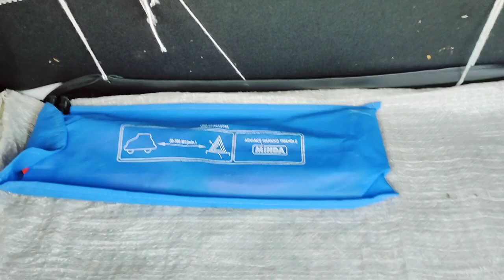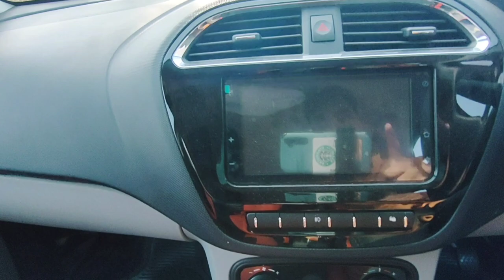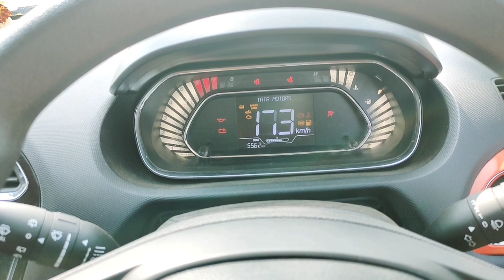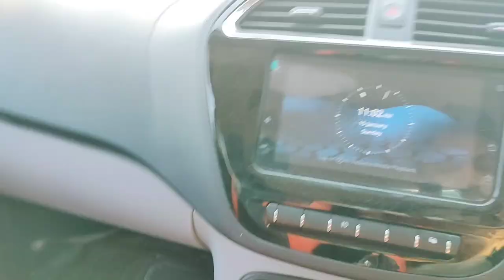Tata tiago review | टाटा टियागो रिव्यु | tata tiago ful detailed review 👍✌️🤘💪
@DDSravi also watch these

car best accessories :-

Tata Tiago Summary

Price

Tata Tiago price ranges between ₹ 5.44 Lakh - ₹ 7.90 Lakh depending on the variant selected.

Variants:

The Tata Tiago is offered in six variants that include XE, XT (O), XT, XZ, XZ+, and NRG. The CNG version is available in four variants including XE, XM, XT, and XZ+.

Market introduction:

The BS6 Tata Tiago was launched in India on 22 January, 2020. The CNG variants were introduced in India on 19 January, 2022.

Engine and specification:

The Tata Tiago is powered by a 1.2-litre, three-cylinder, NA Revotron petrol engine that produces 85bhp and 113Nm of torque. This motor is paired to a five-speed manual transmission and an AMT unit.

The CNG variant produces 72bhp and 95Nm of torque, and is offered only with a five-speed manual unit.

Exterior design:

In terms of design, the Tata Tiago gets a revised fascia with a new grille, a reworked front bumper, new air dam, circular fog lights, black ORVMs, and a new set of 15-inch dual-tone alloy wheels.

Interior and features:

The interiors of the Tata Tiago come equipped with a seven-inch touchscreen infotainment system with Apple CarPlay and Android Auto, a fully digital instrument cluster, automatic climate control, a flat-bottom steering wheel, an engine start-stop button, and a cooled glove-box.

Colours:

The Tata Tiago is available in four colours including Midnight Plum, Arizona Blue, Opal White, Flame Red, and Daytona Grey.

Seating capacity:

The Tata Tiago has a seating capacity of five occupants

Good Things

Handsome looks - Tweaked head-, tail-lamps and grille make it vastly striking than before

Improved engine - The silent engine has a good supply of power right from the word go

Tweaked interior, features - Revamped cabin with newer features, better aesthetics

Safety rating - The four-star NCAP safety rating makes it stand out in the segment

City runabout - Compact dimensions, all-round visibility, light controls, pliant ride

Interior quality - Although a budget car, we expected improved materials to be used

Gearbox - The throws on the gear lever aren't as smooth/well-defined as you'd like it

Vibey idling - The three-cylinder petrol motor retains vibrations while idling